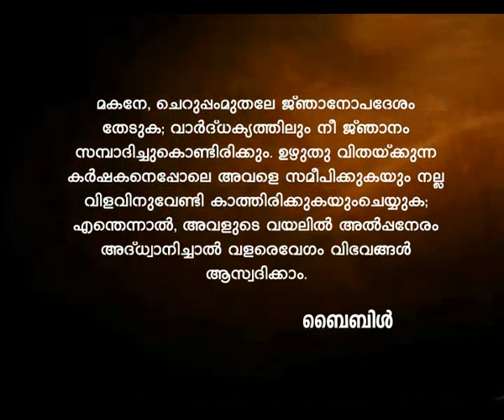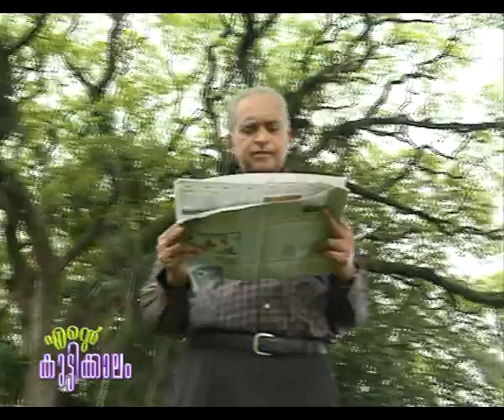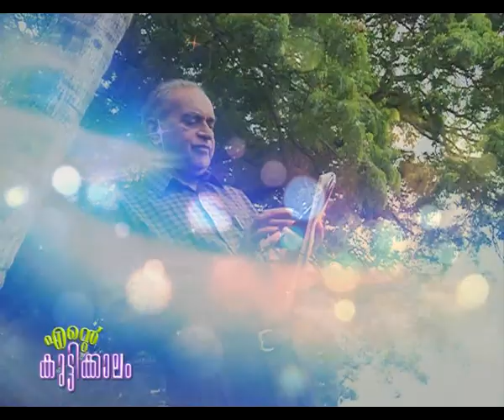Ente Kuttikkalam EPI 15 P C CYRIAC I A S കുട്ടികാലത്തിന് ഒരു പ്രചോദനമായ്